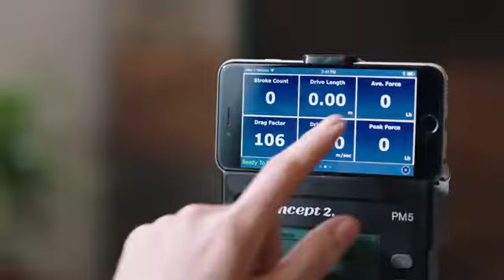Concept2 Model D Indoor Rowing Machine with PM5, Low impact workout that engages all major muscles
More Great Products By Concept2
Low impact workout that engages all major muscle groups; work legs, core and arms with a smooth, high calorie-burning motion
Track your progress with real-time reliable data; the Performance Monitor 5 (included) self-calibrates for comparable results; connect wirelessly to heart rate belts and apps (not included)
Designed to fit most users: 14-inch seat height, adjustable footrests and ergonomic handle. Monitor arm : ABS plastic
Separates easily into two pieces for storage; caster wheels make it mobile; easy to assemble with only eight screws
Space recommended for use is 9 x 4 feet; 500-pound user capacity; 5-year frame warranty included.Users with an inseam of 38 inches (96.5 cm) or more may require an extra-long monorail